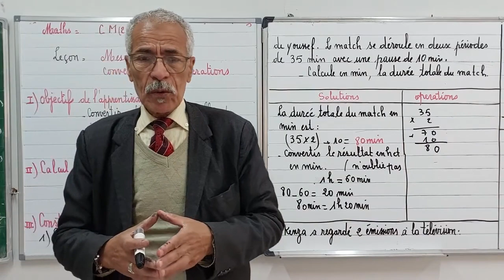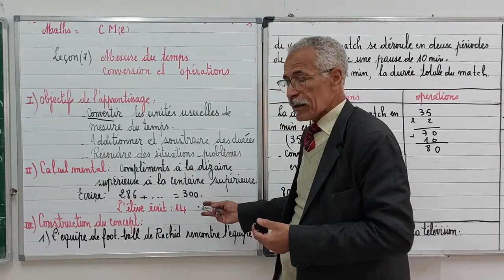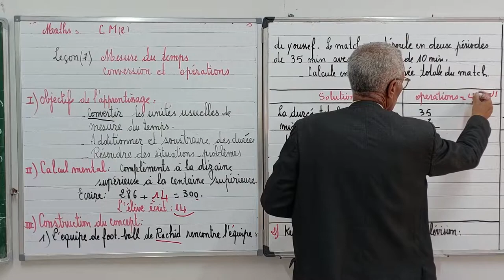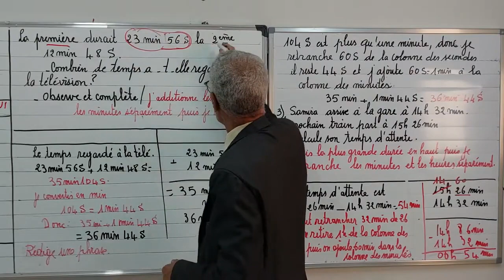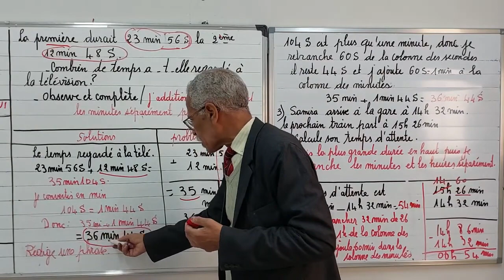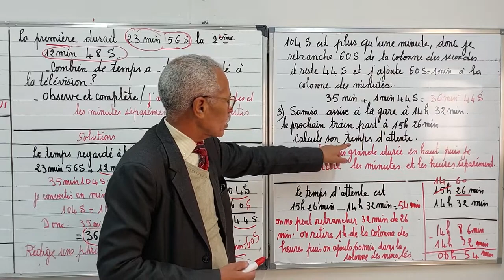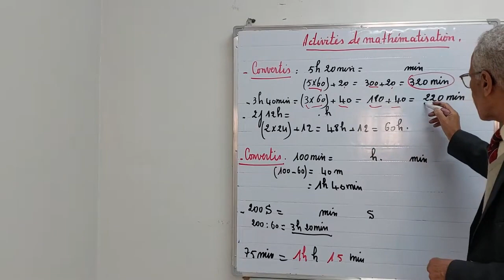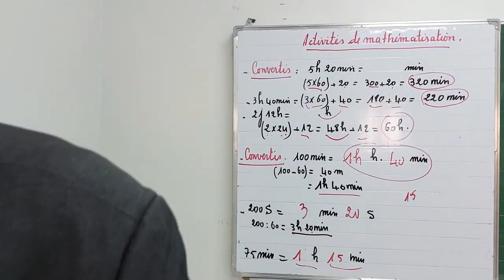Maths:CM2 mesures des masses converti et opérations.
mesures des masses .convertir  et faire des opérations.